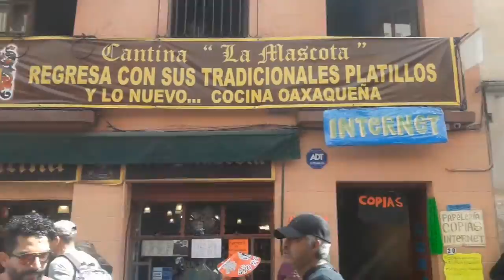25 de enero comenzó los festejos por el año chino Año de la Rata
El maestro de astrología chino de Hong Kong dice que las  personas nacidas en el año de la rata pueden verse propensas a tener pensamientos negativos
Y este 25 de enero comenzó los festejos por el año chino
El 2020 en el horóscopo chino corresponde al Año de la Rata de Metal; y para darle la bienvenida al nuevo ciclo lunar. Fuimos al el Barrio Chino es uno de los destinos predilectos en la CdMx  y así es como están las calles en centro hace unas horas
Vamos a Empezar el recorrido para ver que hay
Desde el día de ayer empezaron los festejos con baile música por el año de la rata
La Rata es el primer signo del ciclo de 12 animales del zodiaco chino, y por esta razón, esta temporada se considera un año de comienzos, renovaciones y cambios, algo así como un volver a empezar. va a ser un año fuerte, próspero y afortunado para todos los signos del zodiaco chino El Año de la Rata nos traerá energía creativa, una energía que puede ayudar a cumplir todos anhelos
Oficialmente, el año chino de la rata comienza el 25 de enero, y para recibir toda esa energía nos recomiendan incluir en el menú de Año Nuevo chino lo que le gusta comer a la Rata,  que incluye en tu cena nueces y todo tipo de queso, y usa durante la fiesta las prendas y joyas más preciadas, porque a la rata le encanta la abundancia.
En la ciudad México así fue como organizo este festejo con todo tipo de actividades culturales